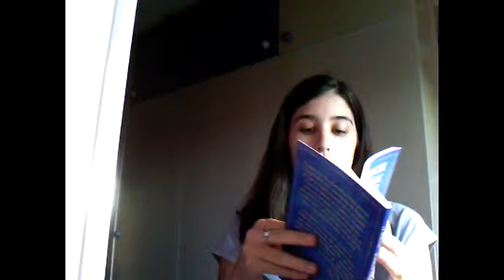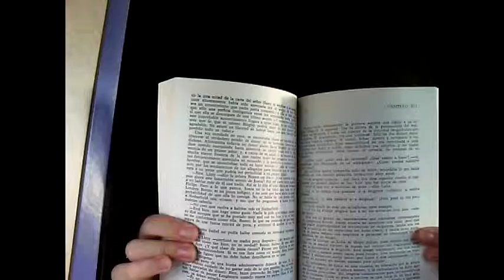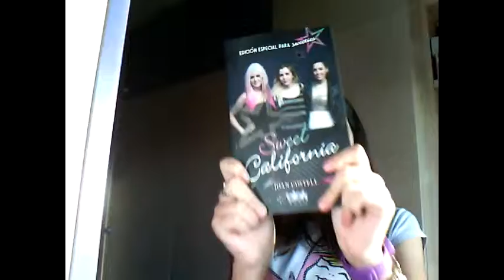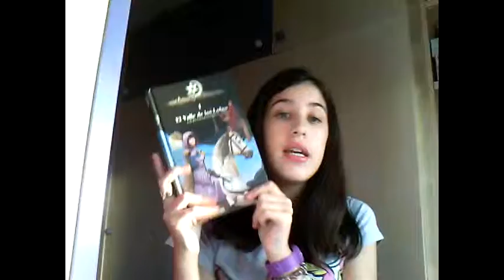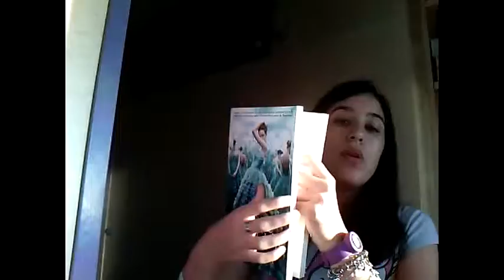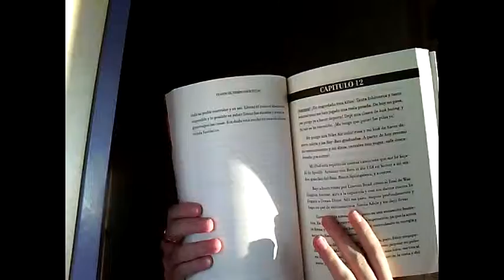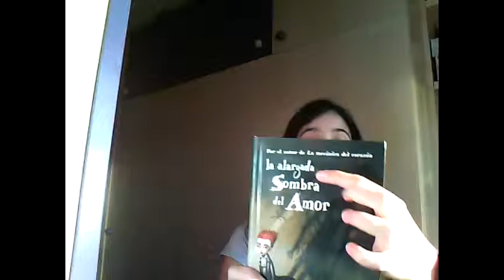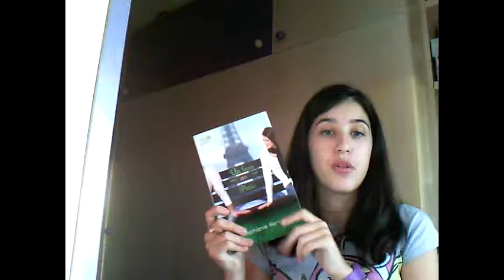Book haul de agosto septiembre / entre palabras